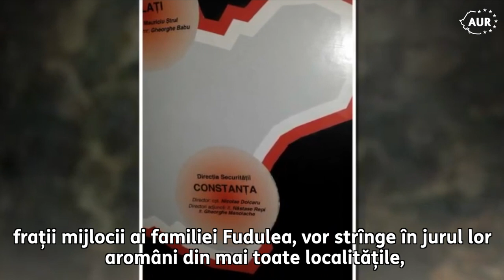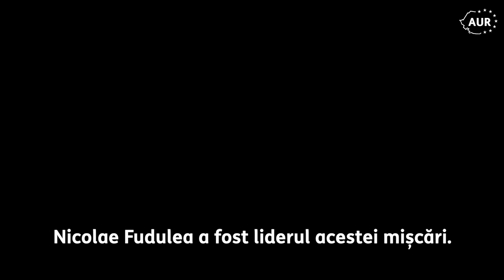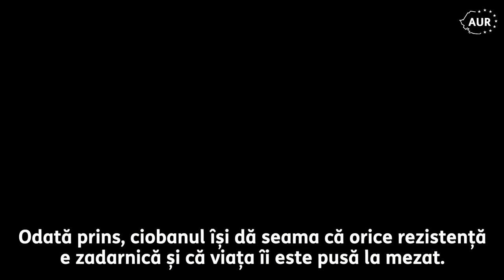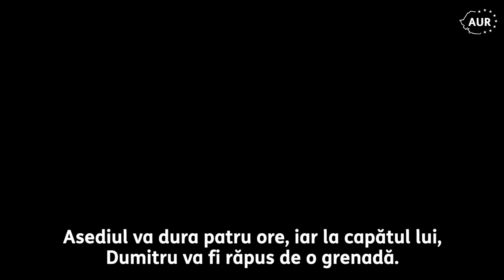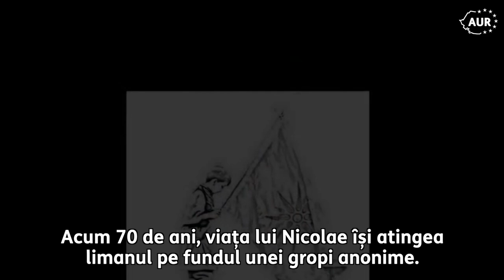partizanul Nicolae Fudulea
✔️ Ajutat de fratele său Dumitru vor strînge în jurul lor aromâni din mai multe localități, începînd lupta naționalistă de rezistență împotriva colectivizării;
✔️ Frații Fudulea, alături de Gogu Puiu vor pune bazele organizației „Haiducii Dobrogei“. Nicolae Fudulea a fost liderul acestei mișcări;
✔️ Va fi prins viu în urma unui asediu al trupelor de Securitate asupra cabanei în care se adăpostea alături de Dumitru. Fratele său va fi răpus de o grenadă în timpul confruntării;
✔️ Va fi condamnat la moarte prin împuşcare pentru crimă de uneltire contra ordinii sociale, conform Legii 16/1949;
✔️ În 1950 reușeste să avadeze din închisoarea Tataia de lîngă Constanța. Stere Grasu, cel alături de care a forțat evadarea, căzînd își va fractura piciorul, ulterior el fiind capturat si executat;
✔️ Își va continua lupta de partizan pînă în martie 1952, cînd va fi împușcat de trupele Securității. Pe certificatul de deces este trecută o singură dată: 28 martie 1952.

Cap al mișcării de rezistență „Haiducii Dobrogei”, Nicolae Fudulea este un simbol al dîrzeniei cu care aromânii s-au împotrivit flagelului comunist. Alături de Gogu Puiu, el a preschimbat Dobrogea într-o scenă de legendă a eroismului românesc.

𝐒𝐢̂𝐧𝐭 𝐨𝐧𝐨𝐫𝐚𝐭 𝐜𝐚, 𝐬𝐮𝐛 𝐜𝐮𝐩𝐨𝐥𝐚 𝐒𝐞𝐧𝐚𝐭𝐮𝐥𝐮𝐢 𝐑𝐨𝐦𝐚̂𝐧𝐢𝐞𝐢, 𝐬𝐚̆ 𝐩𝐨𝐦𝐞𝐧𝐞𝐬𝐜 𝐧𝐮𝐦𝐞𝐥𝐞 𝐥𝐮𝐢 𝐍𝐢𝐜𝐨𝐥𝐚𝐞 𝐅𝐮𝐝𝐮𝐥𝐞𝐚.